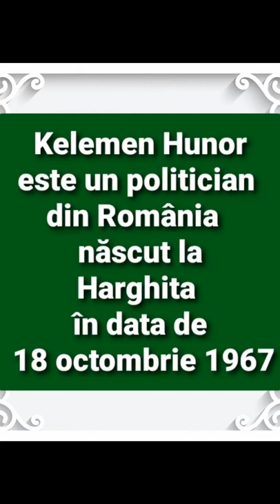Câți ani are Kelemen Hunor